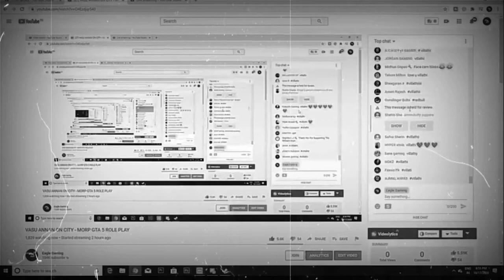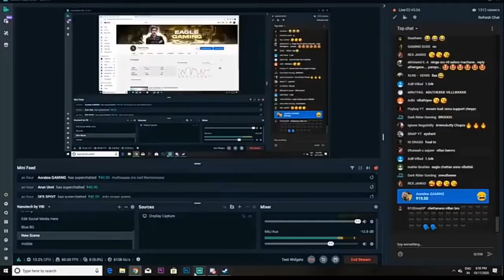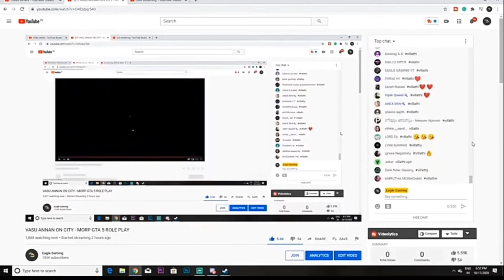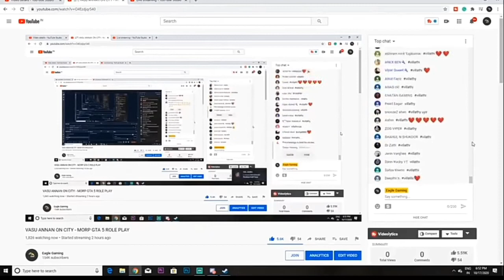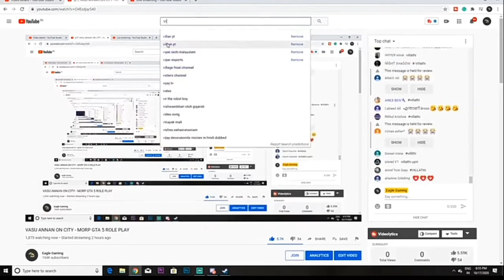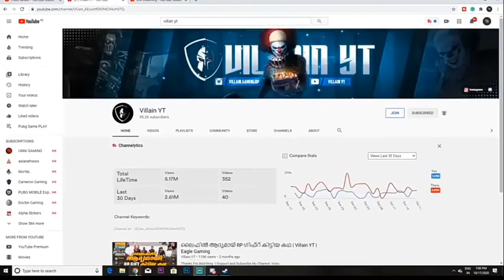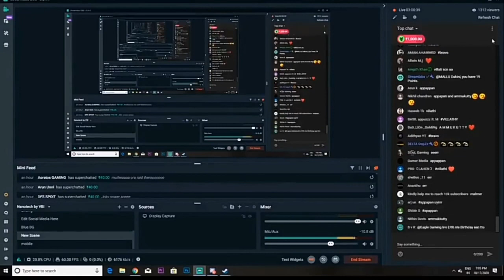Real Story Behind The Success | VILLAIN YT | Inspirational Story | Oski0P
Real Story Behind The Success | VILLAIN YT | Inspirational Story
Yo guys,
If you have any suggestion or topic idea you can contact through my instagram
{Uploading Short
Gameplay Videos..}